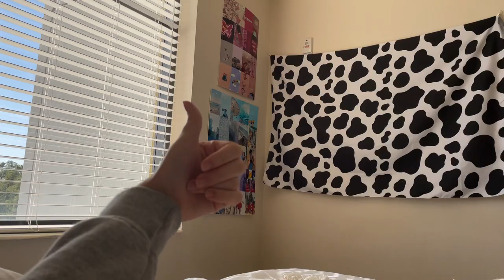UNIVERSAL KNIGHTS 2021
FAQs

☆ School: University of Central Florida
☆ Major: Psychology
☆ Age: 21
☆ Nationality: Cuban

You’re amazing, thanks for your time ♡